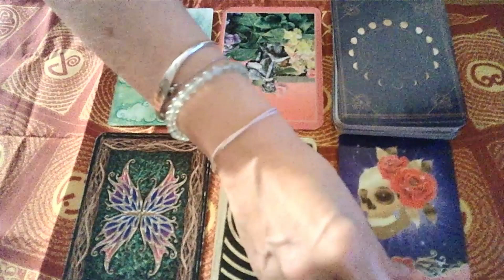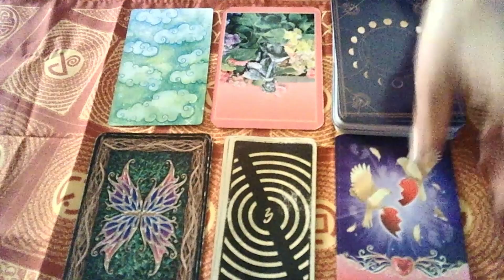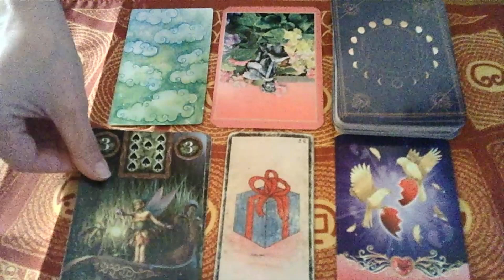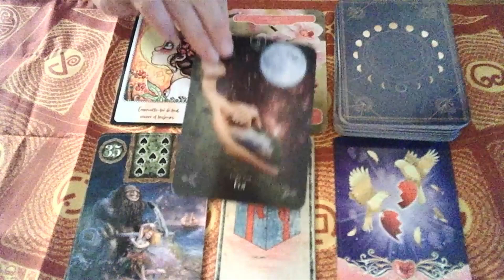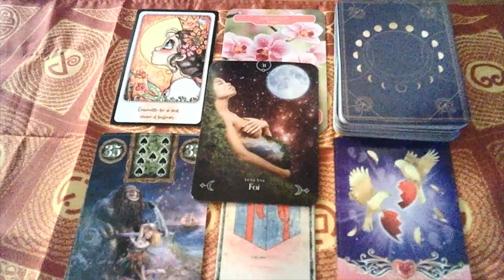LES ENERGIES DU MARDI 30 MARS 2021